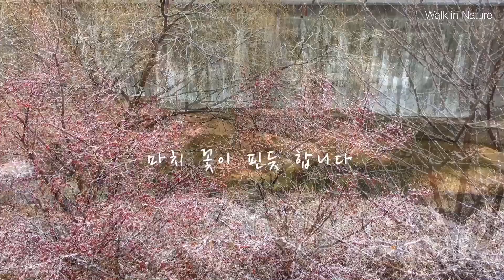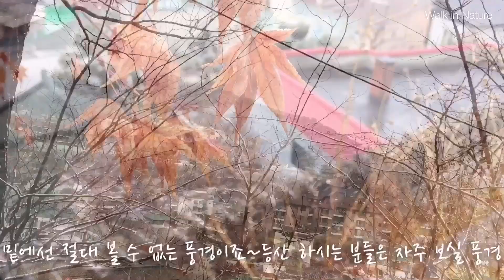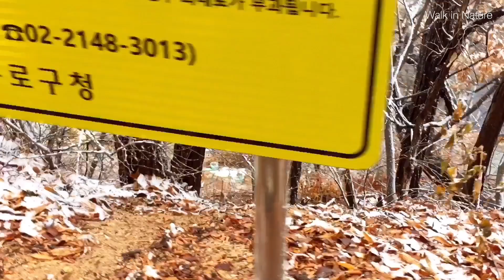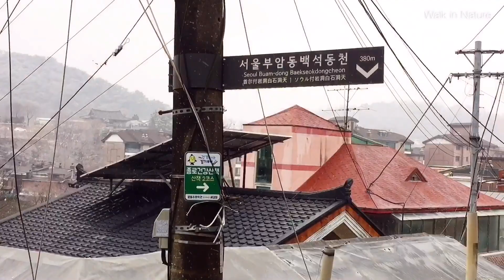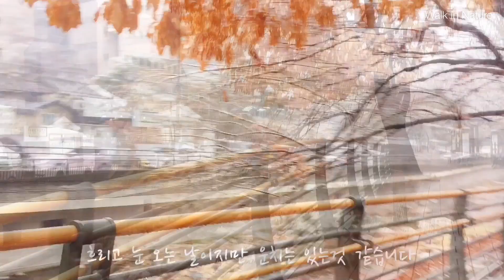[Seoul]-눈 오는 날, 사람들이 잘 모르는 동네 뒷산에서 마주한 풍경!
세검정(Segeomjeong)

세검정은 서울특별시 종로구 경복궁 뒤의 창의문 밖에 있는 정자. 인조반정 때에 이귀(李貴), 김유(金瑬) 등이 이곳에 모여 광해군의 폐위를 의논하고 칼을 씻은 데서 생긴 이름이다.

Segeomjeong is a pavilion outside Changuimun behind Gyeongbokgung Palace in Jongno-gu, Seoul.  It was named after Lee Gui (李貴) and Kim Yu (金瑬) gathered here to discuss the abdication of Gwanghaegun and wash swords during the reign of King Injo.

신영동(Sinyoungdong)

북쪽으로는 구기동(舊基洞), 동쪽으로는 평창동(平倉洞), 남쪽으로는 부암동(付岩洞), 서쪽으로는 홍지동(弘智洞)과 접해 있다. 조선 초기까지 한성부 북부 의통방(義通坊), 1751년(영조 27)에 의통방 조지서계(造紙署契)가 되었다. 1894년(고종 31) 갑오개혁 당시 행정구역 개편으로 북서(北署) 상평방(常平坊) 경리청계(經理廳契) 신영동이 되었다.
1914년 행정구역 통폐합에 따라 경기도 고양군(高陽郡) 은평면(恩平面) 신영리가 되었다가 1936년 4월 동명이 일본식 지명으로 변경됨에 따라 경성부 신영정이 되었다. 1940년 7월 경성부 서대문출장소 관할이 되었고, 1943년 6월 서대문구역소(西大門區役所) 신영정이 되었다. 1946년 일제 잔재 청산의 일환으로 정(町)이 동(洞)으로 바뀔 때 서대문구 신영동이 되었다가 1975년 10월 구(區) 관할 변경으로 종로구 신영동이 되었다. 법정동인 신영동은 행정동인 부암동(付岩洞) 관할하에 있다. 신영이란 지명은 조선 1750년(영조 26)에 5군영의 하나인 총융청을 이곳으로 새로 이전하였다는 데 연유한다.

너비 25~30m, 길이 4,900m의 진흥로가 지나며, 조세고개·탕춘대고개·조석고개［朝夕峴］등의 고개,  동제를 지내는 부군당이 있다.  조석고개는 부암동에서 신영동 사이에 고개가 있었는데 날품팔이로 그날그날 살아가는 가난한 서민들이 날마다 넘어 다녔다는 데, 조세고개는 조지서가 있었다는 데 명칭이 연유한다.
교육기관으로는 세검정초등학교가 있다. 유적으로는 196번지 일대에 조지서가 있었으며, 1970년까지 몇몇의 수공업 제지공장이 있었다. 문화재로는 세검정(서울기념물 4), 장의사지 당간지주 (보물 235) 등이 있다.